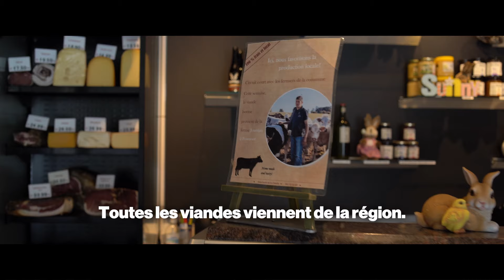BOUCHERIE DE LA CHAVÉE (PALISEUL) - VIDEO DE LA FRATRIE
🎬 Mathieu s'est prêté au jeu de l'interview afin de présenter son établissement, ses spécificités mais également son parcours. La Fratrie et  Boucherie de la Chavée, c'est une collaboration qui dure depuis plus d'un an et demi 😇!

✨ La vidéo a été réaliée par Firmin Nicolas de Sugny dans le cadre de son stage au sein de Way To See Productions - Créateur de vidéos. Firmin peut être fier de son travail! Le but de La Fratrie est de mettre à l'honneur un de ses fournisseurs chaque mois (Les Snacks de l'Artisan en février, la Ferme du Long Pré en mars) et d'autes vidéos suivront bien sûr cette année 😊.

🍖 La Boucherie de la Chavée est l'une des deux boucheries avec lesquelles La Fratrie travaille à Paliseul. C'est de là que proviennent la viande et le lard des hamburgers maison 🍔, les boulettes 🥮, le vol-au-vent 🍗, ainsi que toutes les croquettes 🍘 (fromage, volaille, ardennaise) mais surtout la fricadelle artisanale 🤘.